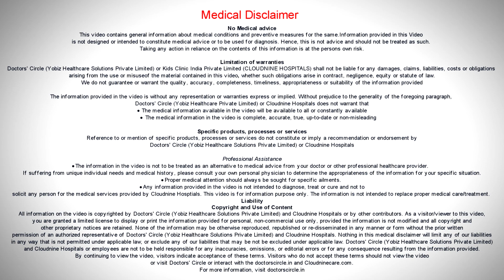Can blood thinning agents prevent Recurrent Pregnancy Loss?-Dr.Suman Singh of Cloudnine Hospitals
Blood thinning agents like aspirin and low molecular weight aspirin can help in cases with antiphospholipid antibody positivity and also those with inherited thrombophelias and these are very helpful in these patients. They are known to reduce the abortion rates by almost 45%. The good thing about these agents is that no randomised trials have shown any adverse effect of these agents on patient or on the foetus. Also heparin is known not to cross the palcenta. So there is absolutely no mention of any foetal haemorrhage or foetal teratogenicity as foetal birth defects.